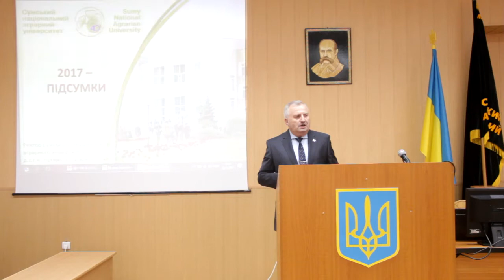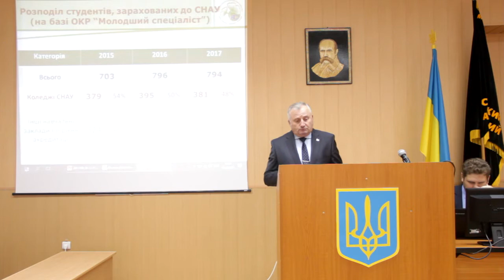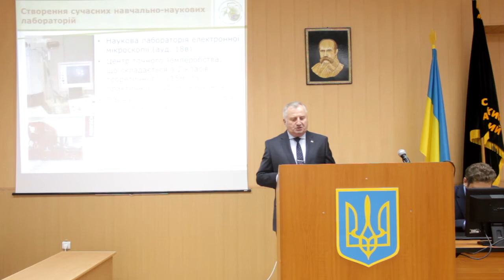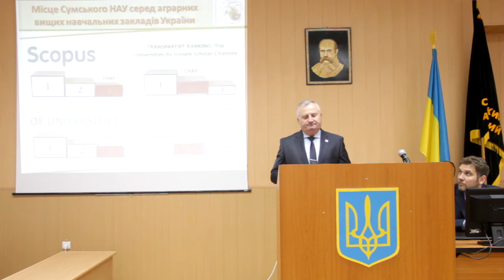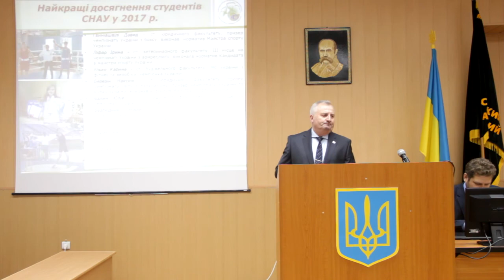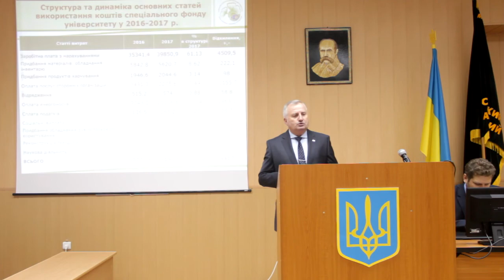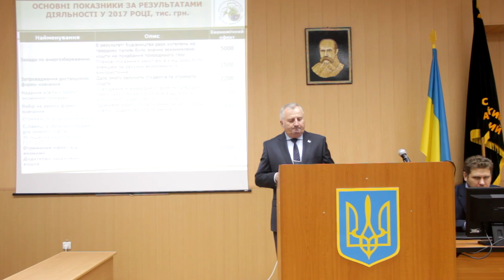Звернення ректора СНАУ В.І. Ладики